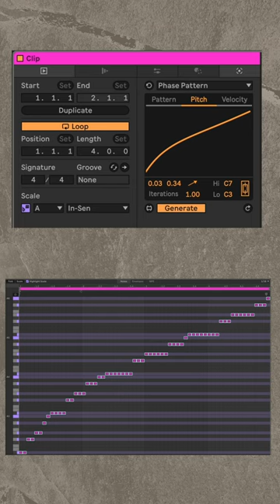Generate Melodies in Tune with Ableton Live 12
I've been using the Ableton Live 12 beta and love the MIDI Generators and Transformers, but they're missing some stuff! So I made 12 more and will be releasing them in March 2024